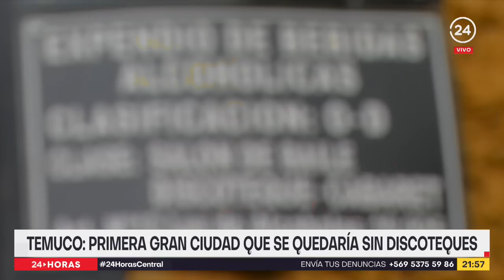Temuco: primera gran ciudad que se quedaría sin discoteques | 24 Horas TVN Chile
Desde agosto, Temuco se quedará sin discotecas. La capital de la Araucanía sólo tendrá un local nocturno para más de 60 mil estudiantes universitarios, luego que el Concejo Municipal decidiera revocar las patentes de alcohol en la comuna.